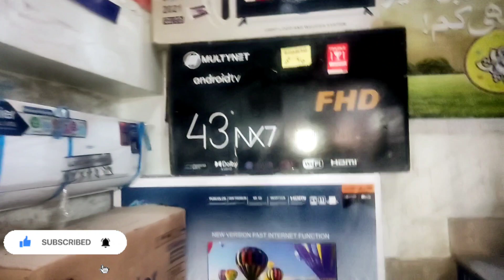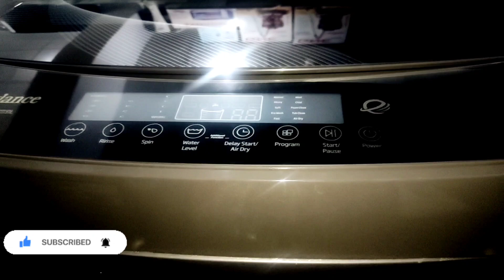Quetta ki sabji mandi Mein sabji ke sath sath Milte Hain kapray aur bartan bhi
Quetta ki sabji mandi Mein sabji ke sath sath Milte Hain kapray aur bartan bhi @epicquettavlog

Quetta Family Vlog |Family Vlog |Visit Quetta Bazar

Quetta Sabzii Mandi - Sabzii Mandi - Quetta Kii Sab Se Bara Sabzi Mandi - Vegetables Market Of Queta
Quetta Sabzi Mandi Aaj Mene Visit Kiye | Shahzada Cooking
Quetta Crockery and Household Items Market 2023
Quetta ka Bazar |Liaquat Bazar Quetta Balochistan | Dry Fruits Market| shopping VLOG # 7
China Vegetable Market | China ki Sabzi Mandi | Vegetable Market of China | China Vlog